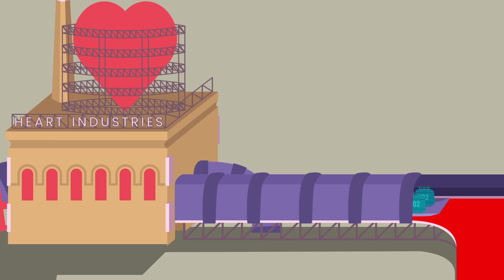Is high blood pressure bad for my brain?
In this animation Dr Sabina Brennan explains how high blood pressure can affect your brain health and increase dementia risk. Produced by Trinity Brain Health  with funding from the Global Brain Health Institute